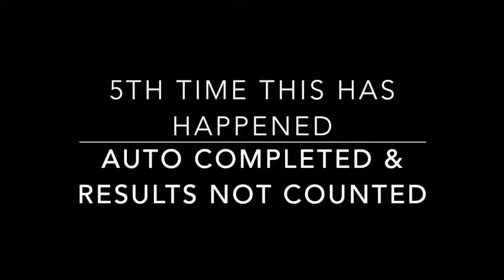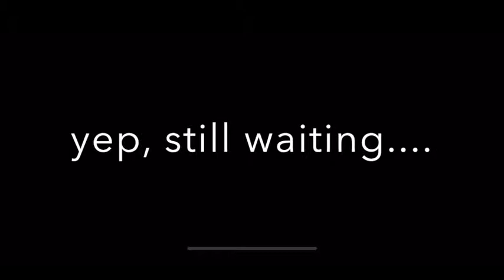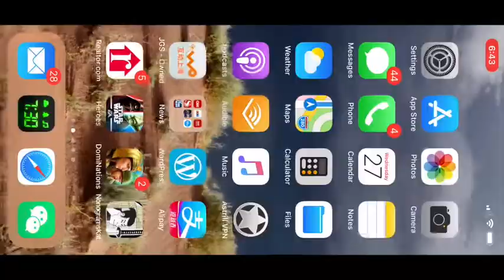SWGOH Raid Auto Completed with NO SAVED Results 5th time Star Wars Galaxy of Heroes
This is the 5th time I have auto completed a raid where the results were not recorded. Today's raid wasted 13 minutes of my time, and I was glad I started recording them. I've also twice finished the Tank Take down, painfully managing my team to beat the final 2 stages in 1 go, and both times, no results. Those Tank raid took nearly 40 minutes EACH. :(